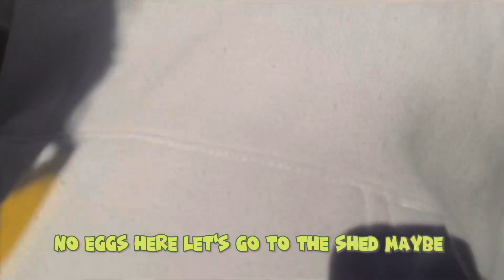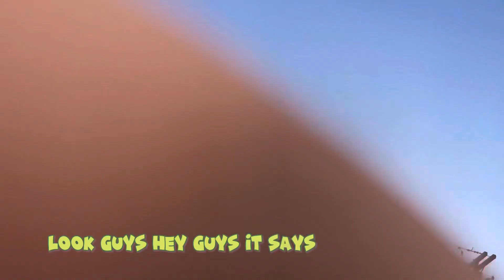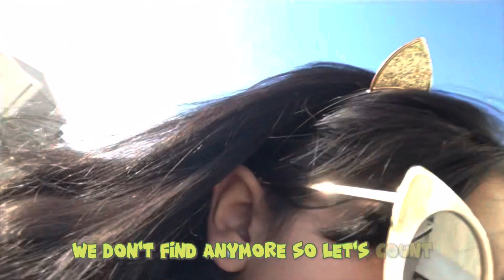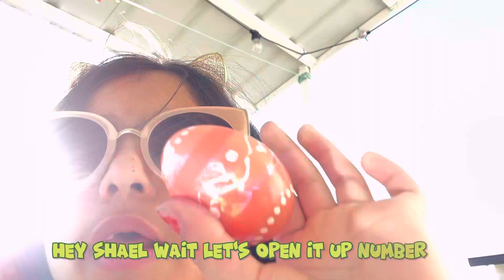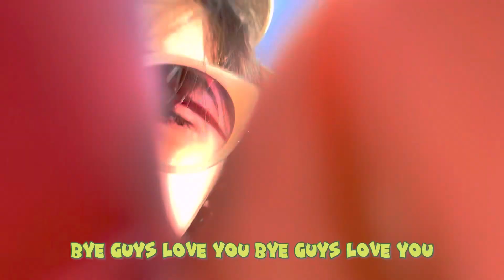Easter Egg Hunt 2023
Shakti and Shael’s Easter Egg Hunt 2023 🐣🥚🙌🏻 Watch the whole video for more fun!!!